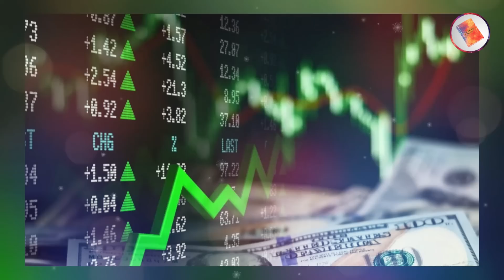Molana Fazl U Rehaman Very Funny Video Got Viral With Show Baz II Luxury Diary